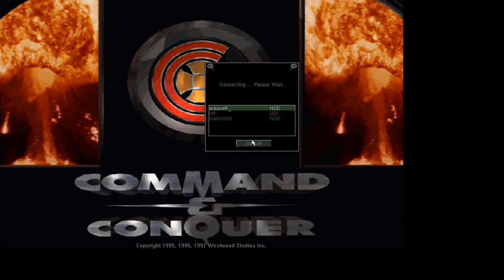C&C95 - weaveR vs makhnotd feat. HP [CnCNet5]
weaveR vs makhnotd feat. HP

Map: (Man) Deep Forest